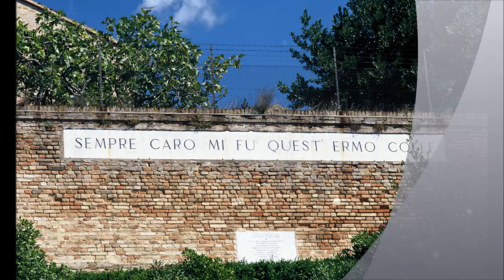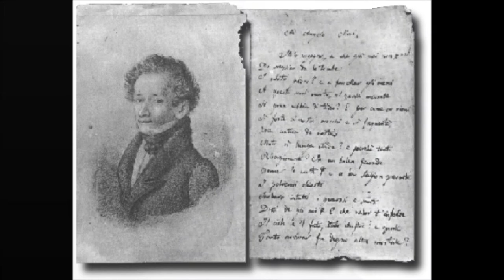LEOPARDI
L'Infinito ricreato dagli alunni